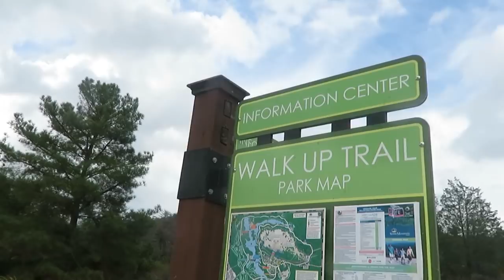ATLANTA HERE WE COME!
Song: Fly [Top Shelf Sounds Release]